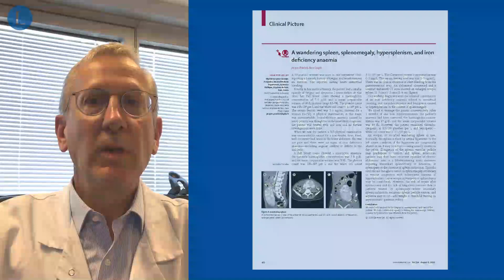A wandering spleen, splenomegaly, hypersplenism, and iron deficiency anaemia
An ectopic spleen gets in the way of a single diagnosis.

Read the full article, A wandering spleen, splenomegaly, hypersplenism, and iron deficiency anaemia: